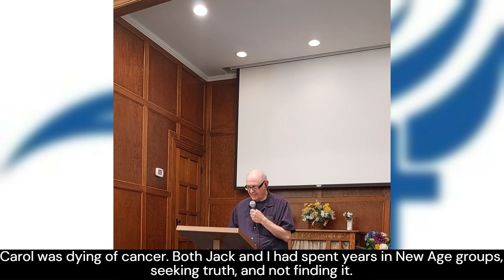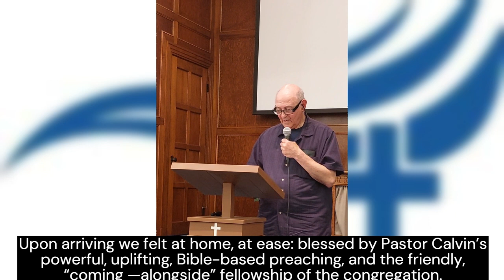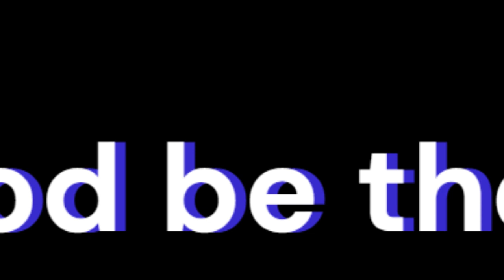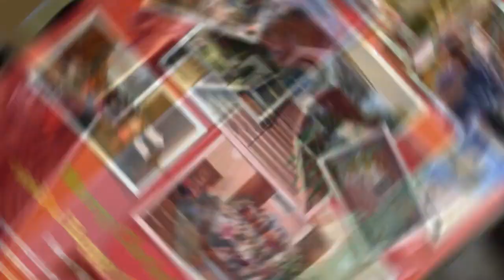Testimony Sunday | A Life Changed | Sunday June 11, 2023 | Watertown Evangelical Church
Featured Scriptures:
2 Corinthians 5:17
Revelation 12:11
Timestamps:
00:00 Childhood
03:03 Born Again
06:26 Hilda’s Journey
08:30 Upwards Steps
09:15 Watertown Evangelical